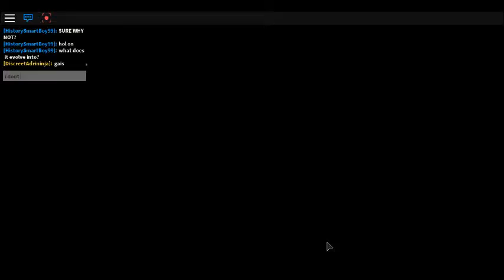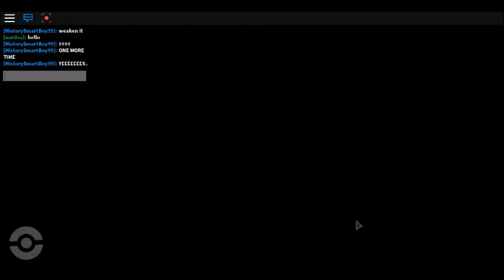2nd Pokemon!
Catching  my second Pokemon now! Like and sub for more!